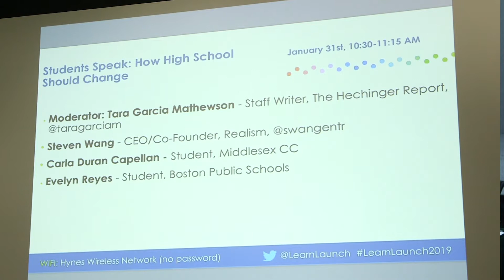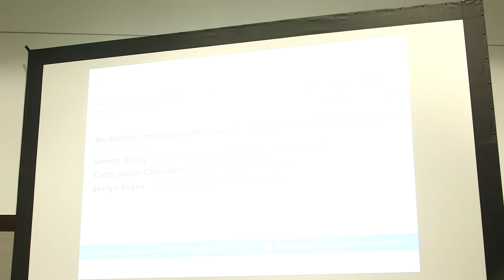Students Speak: How High School Should Change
(First 10 mins of Audio had modulating issues)
Moderator: Tara Garcia Mathewson- Staff Writer, The Hechinger Report
Panelists: Carla Duran Capellan, student, Lowell High School; Steven Wang, CEO and Co-Founder, Realism, Evelyn Reyes, Student Boston Public Schools
Many studies indicate that student engagement is declining in high school. In this session, we will hear from students themselves regarding how they would like to see High School revamped. Participants will
Explore students’ perceptions of the mix of tech and real world experiences they desire
Understand the key challenges they see to change
Be inspired to address the changes needed